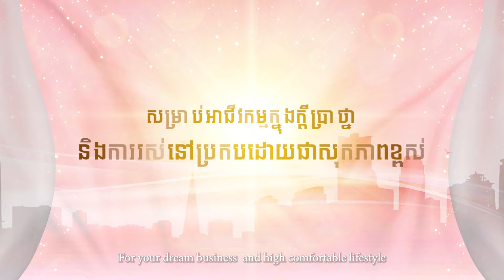"The Star Platinum Capital One" Teaser